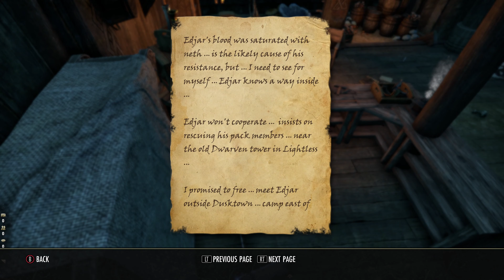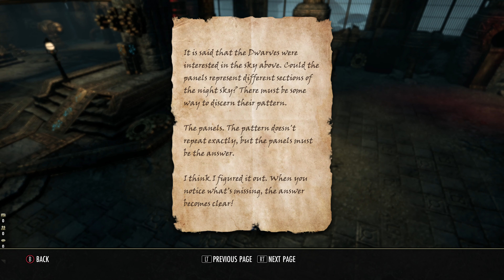Elder Scrolls Online - Greymoor, Part 4: The Vampire Scholar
part 4 of the greymoor main story